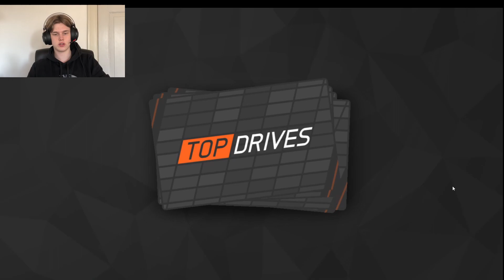Top Drives - The BMW Carbon Fiber for 601 days of playing